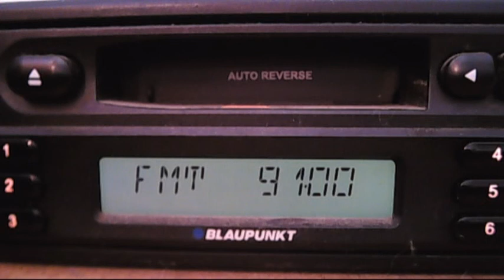fm dx troposcatter rractual curcubata 15:05